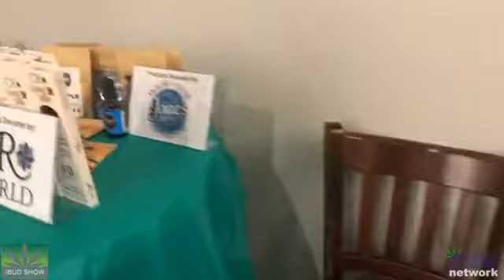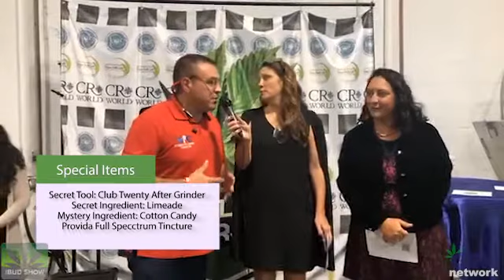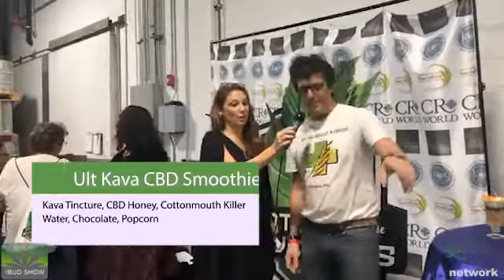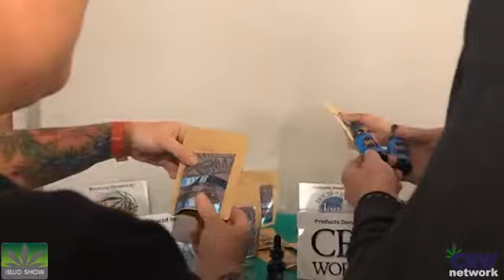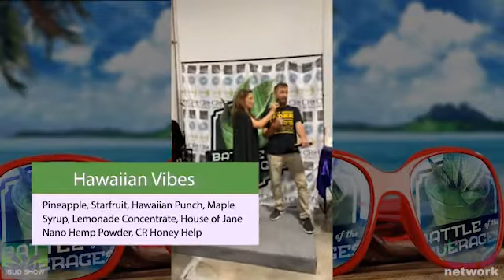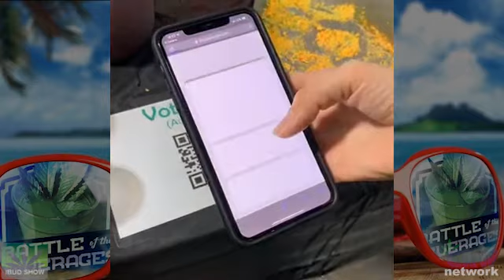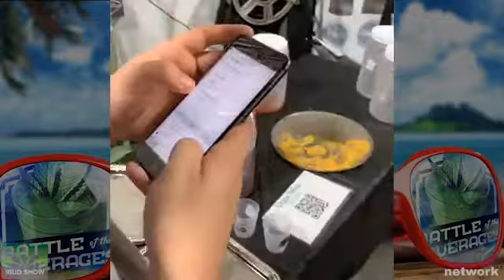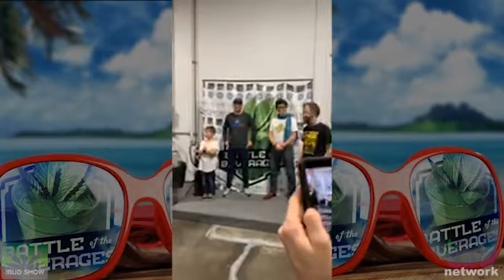The Bud Show Presents: Battle of the Beverages Florida (Live Recording)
Hosted by Amanda Nash from The Bud Show & The Bud Card, Colette Florido from CR World & CRW Network, and Tom Quigley from House of Jane Battle of the Beverages brings a new, fun twist to cocktails while mixologists compete in front of a live studio audience all while supporting much needed cannabis research. Florida's First Annual Battle of the Beverages brought together mixologists, businesses, and community members to participate in the first CBD beverage competition in Florida. Featuring 7 mixologists, 5 local judges, and over a dozen vendors, this event raised $5,000 in donations for Cannabis research Pioneer, Dr. Sue Sisley, who made history with her federally- approved studies regarding the effects of cannabis on military veterans with PTSD.

With only 30 minutes to create over 2 gallons of CBD-infused beverage, mixologists had no idea what was waiting for them. Only able to bring one ingredient and one tool from home, competitors were shown their ingredients, tools, and resources only minutes before the competition began, and had to choose one secret ingredient to incorporate into their hand-crafted CBD beverages.

Select judges and an active audience graded drinks by presentation, flavor, and creativity, all for the chance to win cash prizes, a gift basket, and an exclusive invite to the opening of Dr. Sue Sisley's new research institute in Arizona. See the action-packed fundraising fun here!

7 mixologists compete against each other to see who can make the best CBD infused beverage.

RULES:
30 min to finish and serve, must use 1 CBD product from sponsors, must use 1 mystery ingredient.

Time Markers:
0:22 Hosts Intro
5:25 Intro Judges
10:40 Live in mixologist room
11:00 Round 1 start
12:35 Intro 1st batch of Mixologists
25:18 1st batch of mixologists present to judges
39:14 live in mixologist room for 2nd round
44:15 Intro 2nd batch of mixologists
47:05 Round 2 start
1:03:58 2nd batch of mixologists present to judges
1:27:31 Winner announced

Mixologists:
Nurse Colleen (Florida Cannabis Coalition)
Joshua Linney (Veterans For Cannabis)
Brenton Bruns (Botava Life)
Carlos Tramontana (Lyfe-Medi)
Heidi Shelley (Wildflower Culinaire)
Justin Dirheimer (Strange Cloudz Vape Shop)
Josh Parker (Green Treats)

Judges:
Chaz Colovito (Florida Cannabis Coalition & Provida Health)
Carlos Hermida (Chillum CBD Dispensary/Glass Gallery)
Joseph Galeano (Joey's Edibles)
Dawn Yarnell (Florida Medical Cannabis Conference)
Dr. Kelly King (Releaf M.D)

Special thank you to Flying Boat Brewery for supporting the community and allowing us to throw the first annual Battle of the Beverages in Florida at their venue!